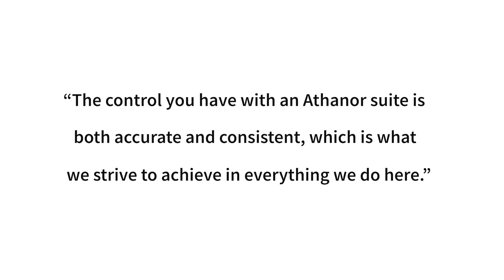Athanor Suite at Kerridge's Bar and Grill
The Athanor Peninsular Suite provides the optimum balance between storage, work area and functionality. With limited kitchen space, all production comes from the main Athanor cook suite. It looks as though Head Chef Nick Beardshaw and his team are very satisfied.